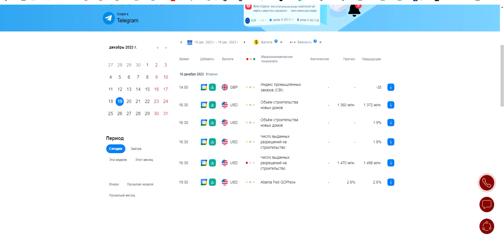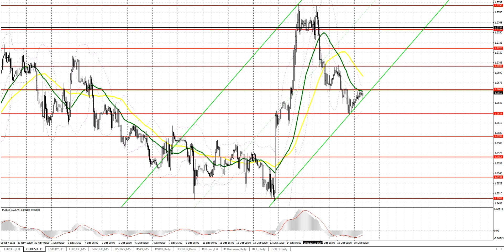Прогноз на 19.12.2023 от Максима Магдалинина: Евро продолжает удерживать позиции. Фунт провалился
00:00 Вводное слово
00:12 Разбор вчерашних торговых сделок по евро и фунту стерлингов и события экономического календаря, повлиявшие на курс этих валют
01:31 События экономического календаря, которые могут повлиять на курс евро и фунта
02:47 Техническая картина по евро на сегодня и прогноз
04:20 Техническая картина по фунту на сегодня и прогноз